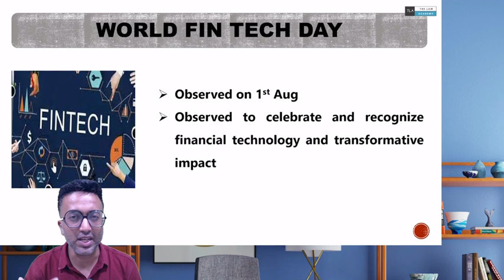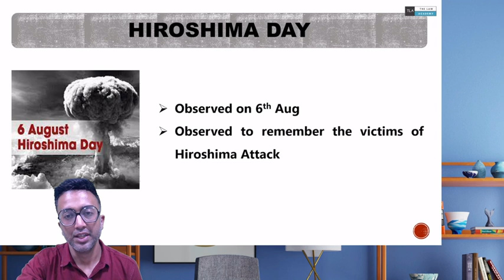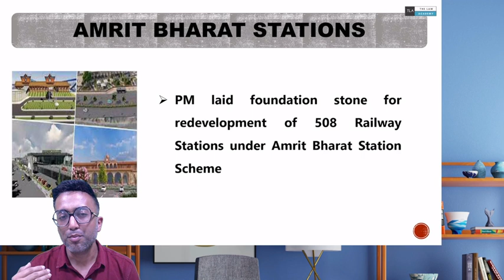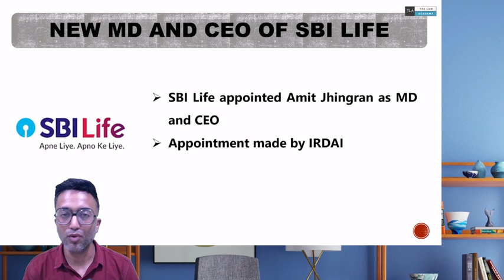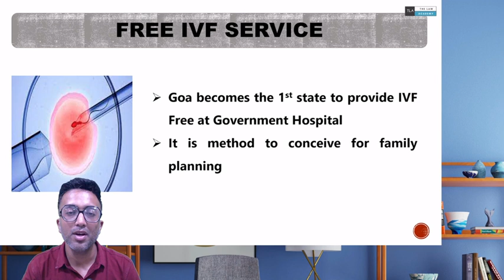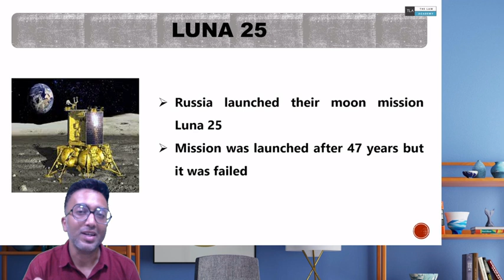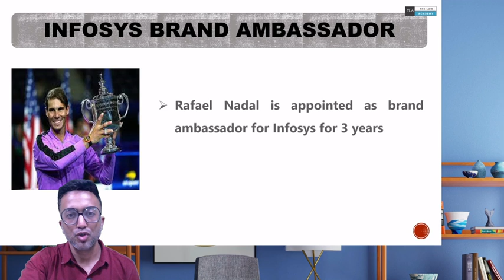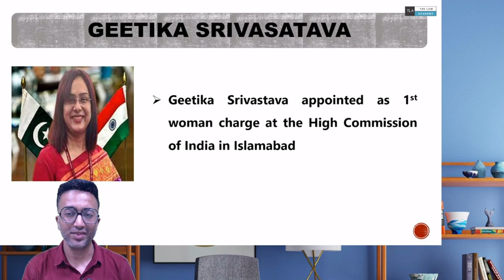CURRENT AFFAIRS AUGUST, 2023